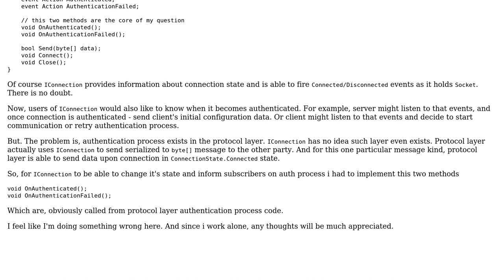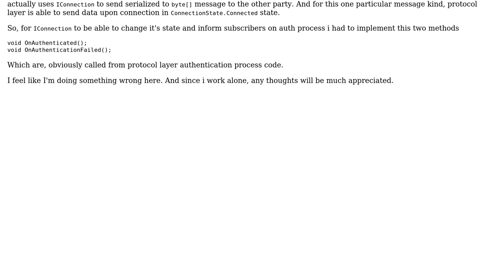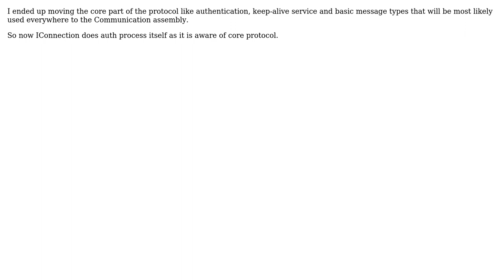Code Review: Properties and on change events (3 Solutions!!)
Code Review: Properties and on change events

With thanks & praise to God, and with thanks to the many people who have made this project possible! | Content (except music & images) licensed under CC BY-SA | Music | Images & others | With thanks to user RubberDuck user jgauffin user ivn user Anri and the Stack Exchange Network Trademarks are property of their respective owners. You are responsible for your own actions.